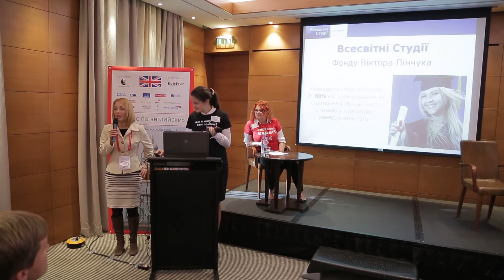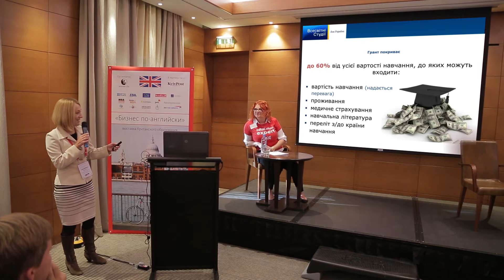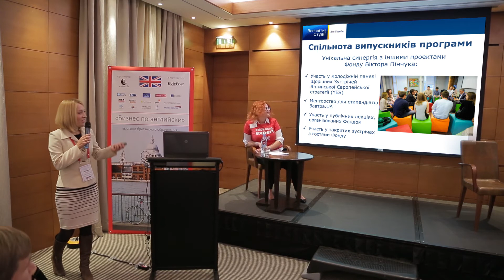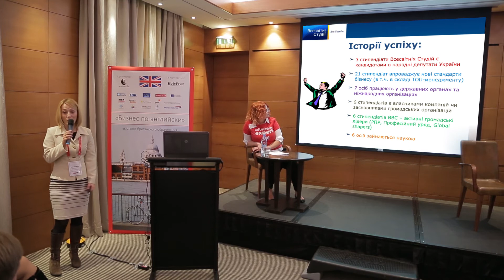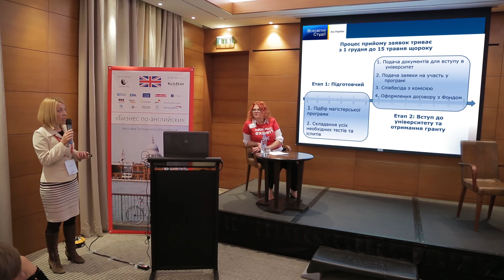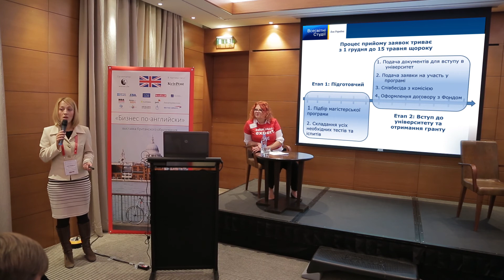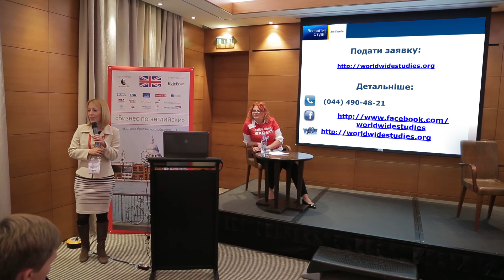Стипендии для украинцев на магистратуру за рубежом от Фонда Виктора Пинчука World Wide Studies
Семинар Юлии Гладковой, менеджера международных проектов Фонда Виктора Пинчука.
Выставка британского образования «Бизнес по-английски»,